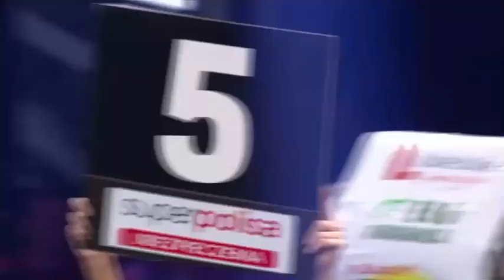Michał Cieślak vs Krzysztof Twardowski 2022, Full Fight Cała Walka